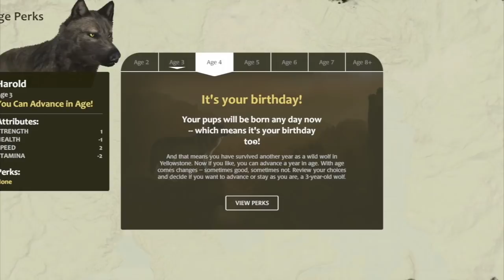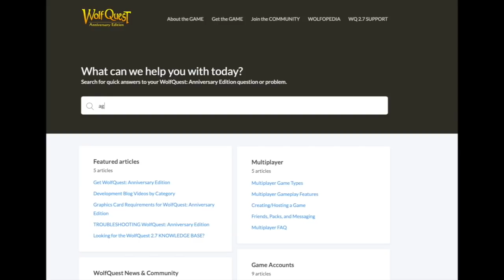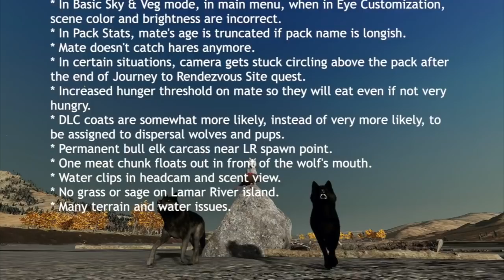Life and Death and Beavers (v1.0.7 Released!)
Today we are releasing the next big update of WolfQuest: Anniversary Edition, with three new features — Age Perks, Ironwolf, and Beavers — plus dozens of smaller improvements and bugfixes.  Get an overview in the devblog video and then dive in and try them for yourself!  Many thanks to all the beta testers who provided essential feedback over the past weeks. We really appreciate your help!

The game will update itself automatically via Steam or the WolfQuest game launcher.

WOLFQUEST UPDATE 1.0.7 - Released on 4 May 2021

NEW:
* Beavers now live along the Lamar River, Slough Creek, and in the Lost River beaver pond. They are most active at dawn and dusk.  When you find a beaver trail, follow the tutorial tip to lie in wait and (hopefully) ambush one. (More info in Game Help: Hunting Beavers)

* Age Perks system offers a selection of physical, clout, and wisdom bonuses for each year of your wolf's life.  Once a year, you have the option to advance your wolf in age by one year and select from a new set of perks.  On your birthday (in April, just before your pups are born) you will be presented with the Age Perks menu, where you can view all of the Age Perks available at each age. You can select up to three new Age Perks if you wish to advance to the next age. If you advance through the years, your final choice will be whether to advance to age eight, which will make your wolf an Elder Wolf who, at some point, will die. (More info in Game Help: Age Perks)

* Ironwolf mode: In the real world, wolves are one false move or unlucky kick away from death. Now you too can live life on the edge by choosing Ironwolf mode when creating a wolf. This is a hardcore mode for players who really want to live the life of a wild wolf. Ironwolves have only one save, and upon dying will be permanently dead. (More info in Game Help: Ironwolf)

* New "Reminisce" mode: After an Elder Wolf dies, older saved games (from before age eight) use this mode so you can revisit your mate and pups and relive memories, but you cannot save your game.